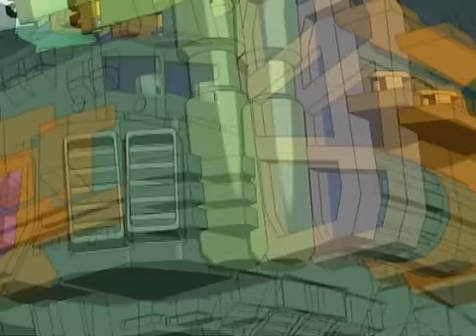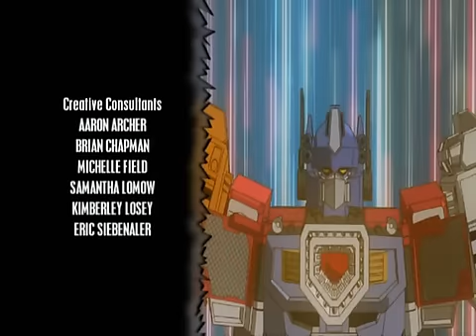Transformers Energon 26 Ripped Up Space